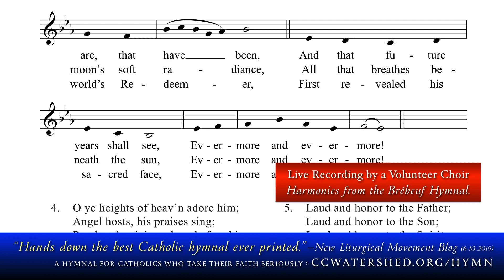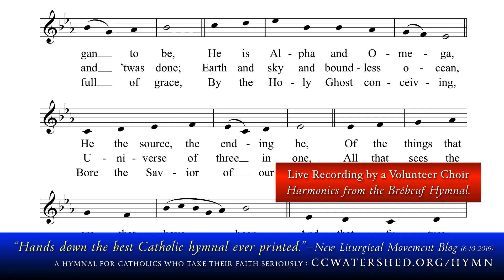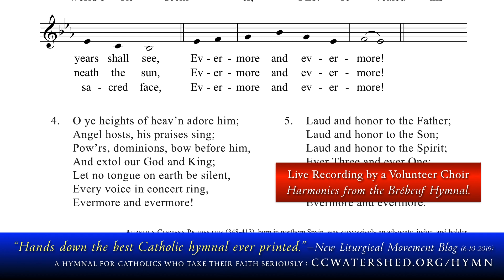“Of The Father’s Love Begotten” • HYMN for Christmas and/or Epiphany — (Brébeuf Hymnal # 668)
The Brebeuf hymnal is a 932-page Pew Book.
#668 in The Saint Jean de Brébeuf Hymnal
“Corde Natus Ex Parentis”
Aurelius Prudentius, Christian Poet
TUNE: “Divinum Mysterium” • 87 87 87 R
55369